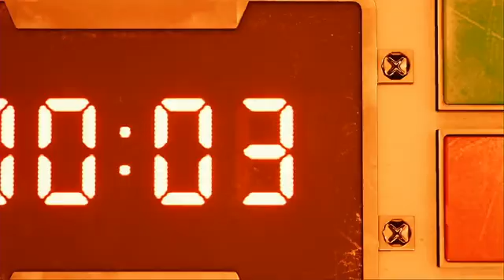Final Fantasy VII Remake Demo Playthrough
EDIT: So, I just realized after stream that OBS had no audio outputting from my capture card, despite being set to. After testing it again, it seemed to work just fine. So I don't know what the hell happened here, but I'm not happy. And this better not happen when I stream Pokemon Mystery Dungeon DX and the full FFVII remake, or I just might not do it at all. No point if you can't hear the game, sort of the purpose of even streaming to begin with. So let's hope it actually works then. Sorry for this.